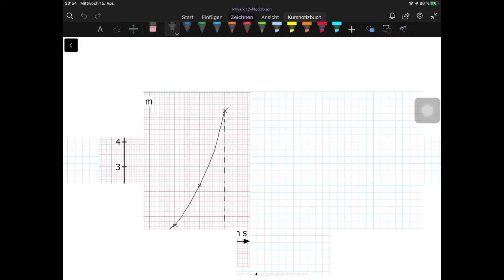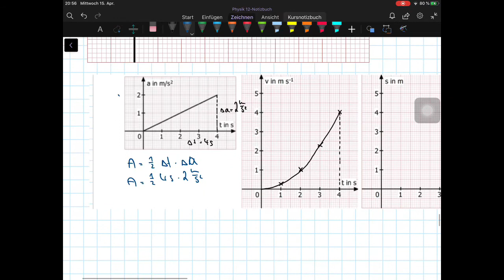08 Aufgabe 2f)